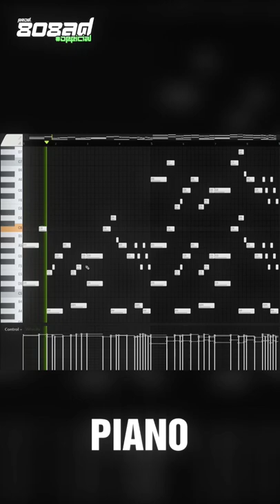HOW TO MAKE A REGALIA TYPE BEAT FOR IAYZE AND DEVSTACKS ✦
HOW TO MAKE A REGALIA TYPE BEAT FOR IAYZE AND DEVSTACKS ✦ @prod808ad